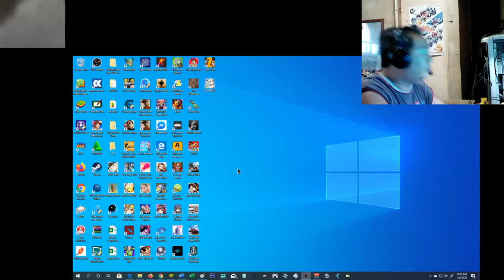MAGICIANS RESEARCH PART 2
Hello guys this is part 2 of my experiment on Magician's Research game from Steam I got a few days ago.
Seems like the game did not proceeded as I was expecting it to do.

Video will be shared on my Facebook Stream Page do please check it out

I have my Blog page where I do some BLOG on anime and other videos like Tokusatsu, Western Movies and Asian Movies. I also do some game reviews when I feel like doing one.